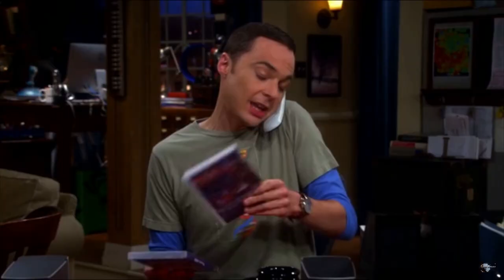Jim Parsons/ What makes you beautiful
Just wanted to make another Fanvideo of my favourite actor. I hope you enjoy it;)